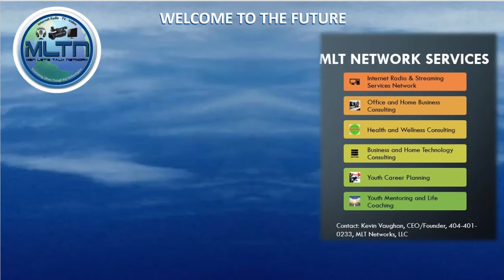This is the MLT Network, LLC, mltnetworks.net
Join Kevin Vaughan as he give a brief overview of the MLT Network and the Services that the MLT Network offers.   Please review and share out- thank you, Kevin Vaughan, CEO/Founder, The MLT Network, LLC.    Thank you for your time!!!